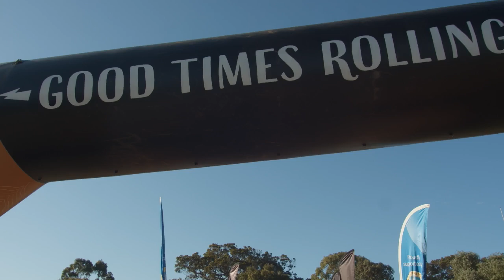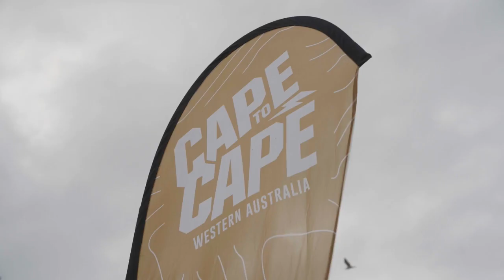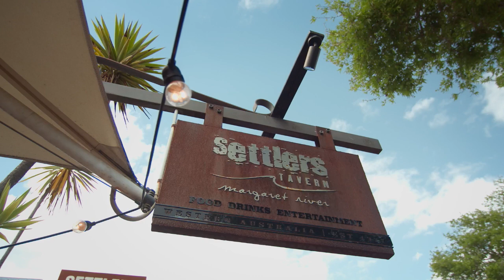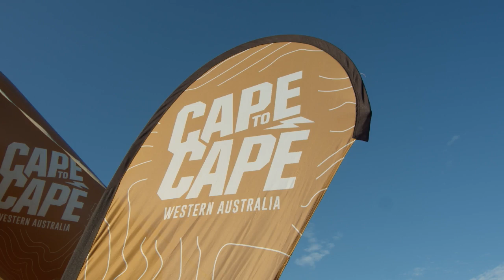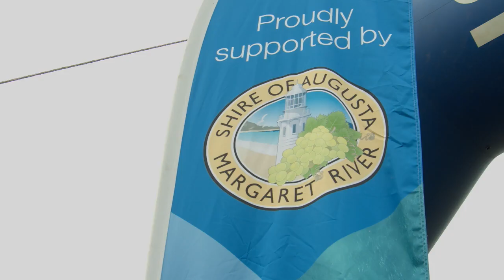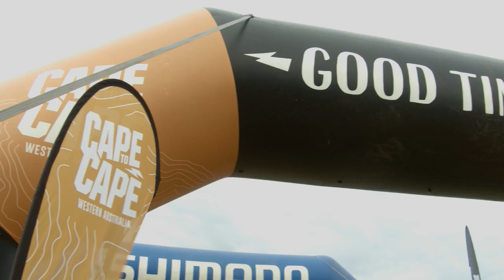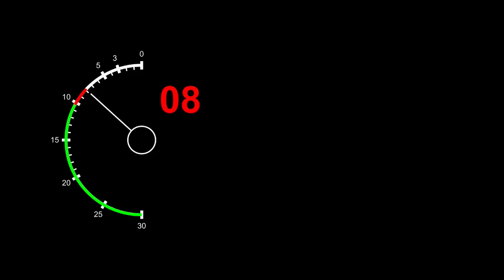Mass Participation eps 12 - Cape to Cape